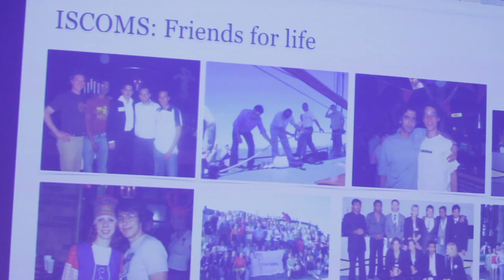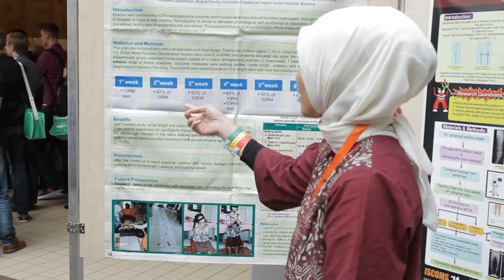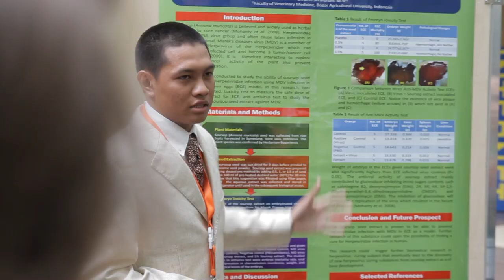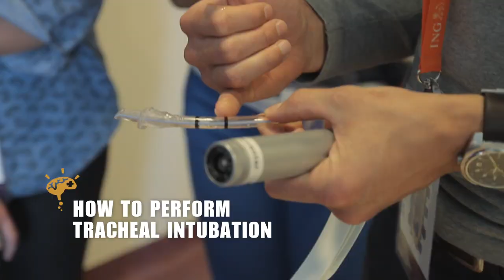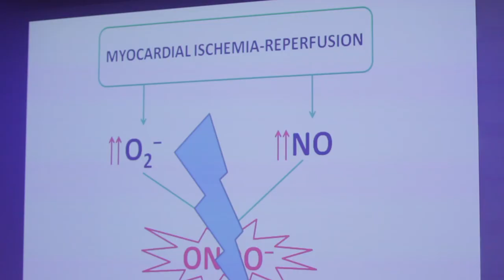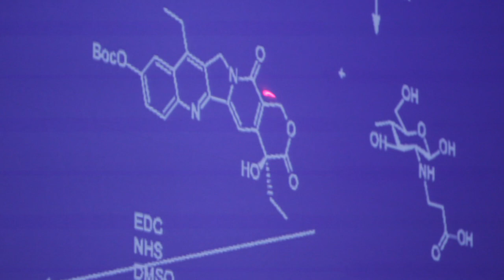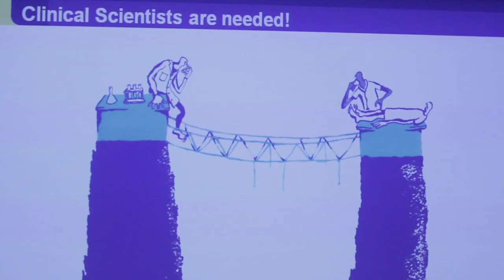ISCOMS 2014 - the Aftermovie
The aftermovie of the 21st edition of ISCOMS - the International Student Congress of (bio)Medical Sciences - which was held from the 3rd until the 6th of June 2014 in the University Medical Center Groningen, the Netherlands.